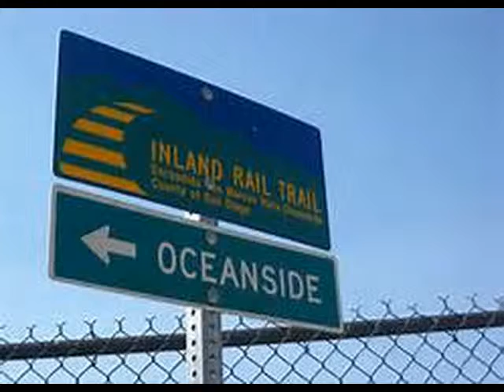Christmas 2007 (Looking for a bicycle)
" Christmas will be a little lonely this year" is the song I picked for this video,  Again these are stock pictures, not mine.  Traveling by myself on these tours is good and bad.  There was no one to share the absolutely beautiful scenery with.  After over 3000 miles and many of weeks of travel I was spiritually weak and I had the blues.  I was stranded in San Diego.  I visited every coastal community from the border to Santa monica.  I could not find a charity that was willing to let me work for a bicycle. Right after Christmas, a very kind lady from Synder TX ,sent me a bus ticket to Snyder, where she bought me a bicycle.  She had been following my blog and God nudged her heart to help me.  This was made even more special because she had very little money.  She was raising 2 young children by her self, and often she didn';t have enough to pay her own bills.  Her faith strengthened me very much.